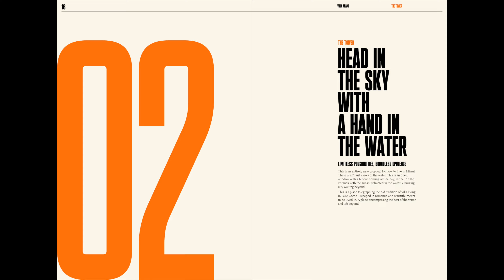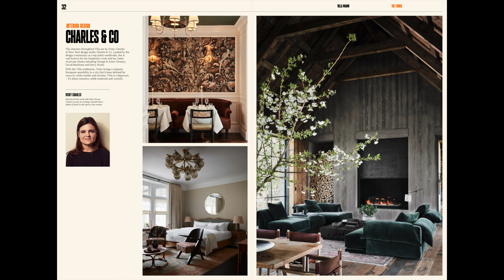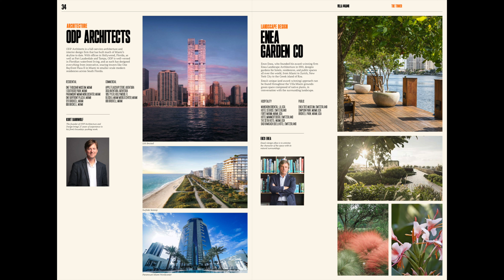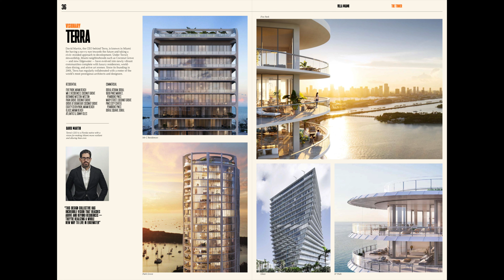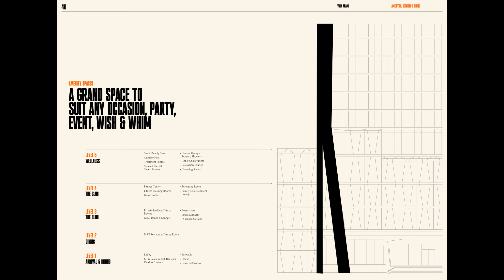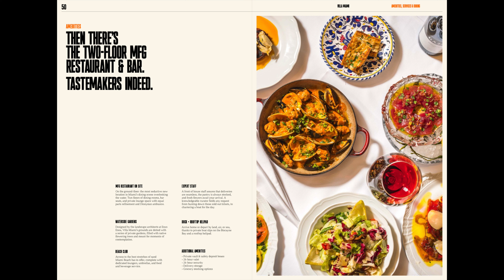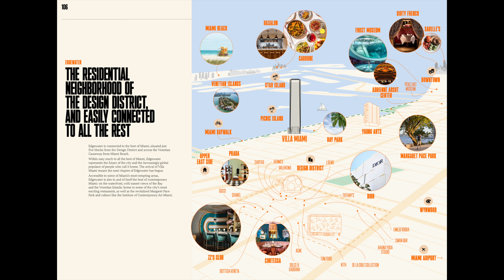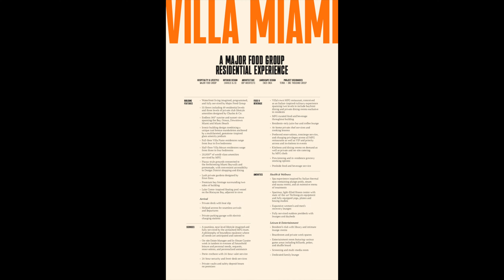Villa Miami- Miami's Edgewater Neighborhood- 710 NE 29th St Miami, FL 33137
Villa Miami (formerly 729 Edge)

Developers: Terra | Major Food Group | One Thousand Group
Architect: ODP Architects
Designer: Charles & Co
Landscape Architect: Enzo Enea
Opening: Q3 2026
Units: 60
Size: 3,000 SF - 6,000 SF
Prices: $4.5M - $8.5M

To complete this all-star team, Major Food Group (MFG), the globally esteemed hospitality company that brought you Carbone, Contessa, Sadelle’s & Dirty French (to name a few)… are curating and designing the entire lifestyle experience from the moment you wake up until the moment you go sleep.

VILLA MIAMI,  a Major Food Group Residential Experience, goes far beyond just food and beverage. The MFG philosophy of boundless opulence extends to the detailed concept, design & ultimate implementation of all services, amenities, staff, and programming in which VILLA will offer.

Located on the water’s edge, (710 NE 29th St, Miami, FL 33137), this 55-story boutique residence proposes something extravagant yet intimate allowing you to arrive by LAND (house car), AIR (rooftop Heli Pad) and SEA (Boat).

It’s a place designed around the horizon with panoramic views of Biscayne Bay from every single unit. Whether it be the full floor units (6,000 sq. Ft) or the half floor units (3,000 sq. Ft), VILLA offers waterfront homes in the sky, cast in bronze, that will forever be an iconic landmark among Miami’s skyline.

The arrival of VILLA means the next chapter for Edgewater has officially begun and it’s going to be MAJOR…

Brian C. Smith 🇺🇸

THE BRIAN C. SMITH GROUP
BERKSHIRE HATHAWAY HOMESERVICES EWM REALTY

BrianSmithSouthFlorida.com

Park West
A&E
Edgewater
Top Realtor
Marina Blue
900 Biscayne
1000 Museum
Ten Museum Park
Marquis
Casa Bella
Opera Tower
Aira on the Bay
1800 Club
Quantum on the Bay
Cite
Paramount Bay
Edition Residences- Miami Edgewater
New Wave
Elysee
Aria Reserve
Star Lofts
Onyx on the Bay
Missoni Baia
Bayhouse
Biscayne Beach
Gran Paraiso
Paraiso Bay
One Paraiso
Paraiso Bayviews
Bay Park
The Hamilton
Charter Club
Blue Condo